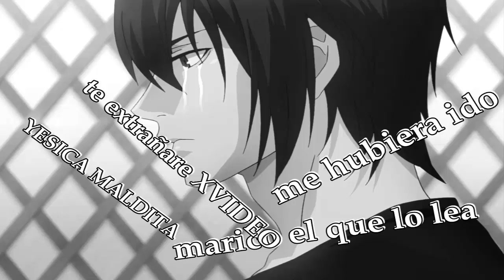S1 VS ROSE TOKYO GHOUL RE REVIEW CAP 8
S1 VS ROSE nueva review aun faltan unas cuantas que debo XD

TERMINA LA OPERACION TRAPITO luego de mucho madrazos

Mi twitter sígueme sabrás mas rápido cuando suba vídeo

apoyame en youtube ya mencione que tengo trapitos pica el link y ven conmigo